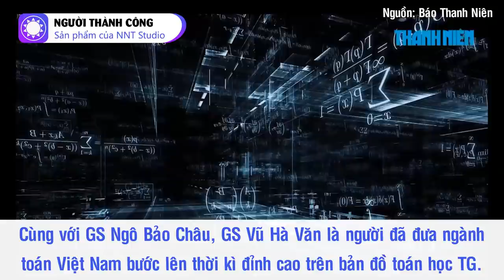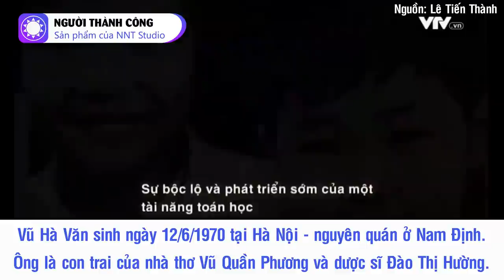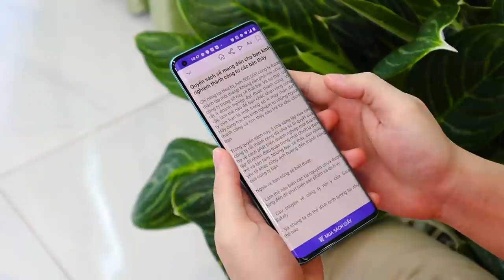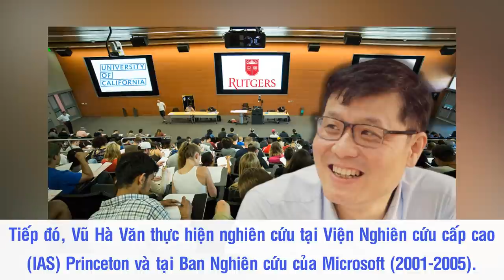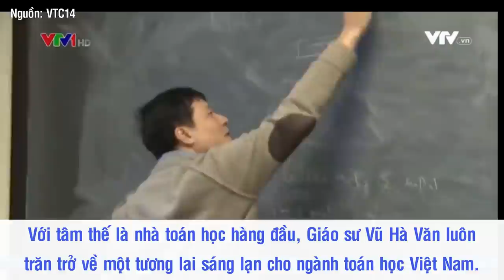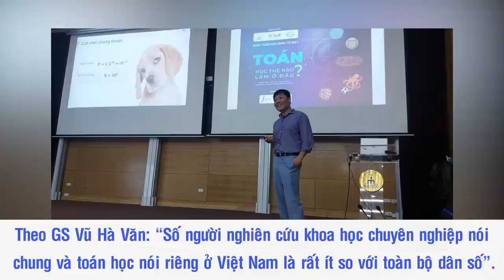Giáo Sư Việt Đưa Toán Học Việt Nam Vươn Tầm Thế Giới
Cùng với Giáo sư Ngô Bảo Châu, Giáo sư Vũ Hà Văn là người đã đưa ngành toán Việt Nam bước lên thời kì đỉnh cao trên bản đồ toán học thế giới khi ông sở hữu hàng loạt giải thưởng danh giá và có tới hơn 100 công trình nghiên cứu được đăng trên các tạp chí khoa học hàng đầu. Với vị thế đó, ông luôn bận rộn với công việc ở nước ngoài, thế nhưng, ông vẫn dành tâm sức để cống hiến cho ngành toán tại Việt Nam.